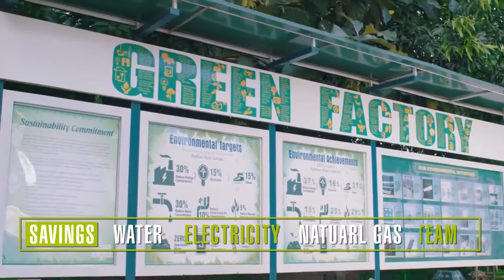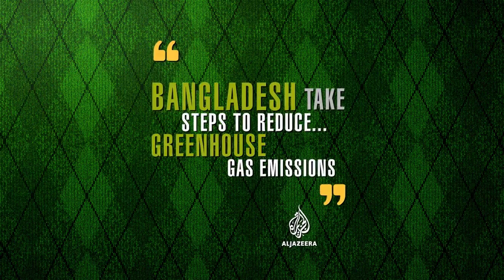Mad over Denim | Green Factory Initiative by BGMEA